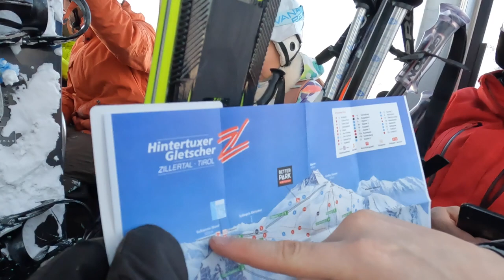A day of skiing in Hintertux - Zillertal - Austria! 🎿⛷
In this video I take you with me on a day of skiing in Hintertux Austria (Zillertal Arena)!
It had been 4 years since I last went on a ski trip so I was so excited to be able to ski again!
The weather was amazing: sunny & a lot of snow!
Fun fact we stayed at the hotel that Ed Sheeran stayed at, when filming the music video for Perfect!
Here on my channel you ‘ll find all kinds of fun video’s of my life, dorm, medical school & university!
social media!
FAQ:
Camera: Canon G7X
Editing: Final cut pro X
Age: 21